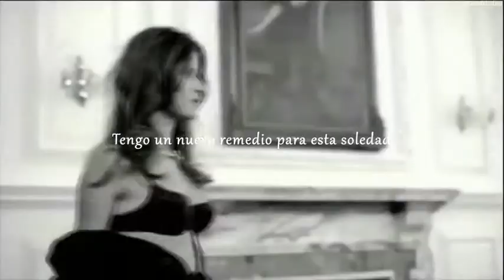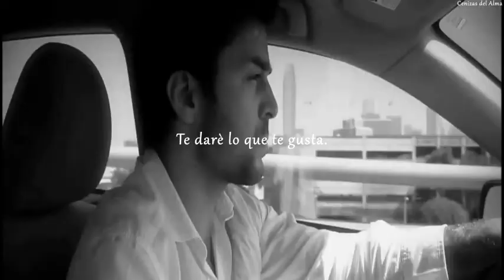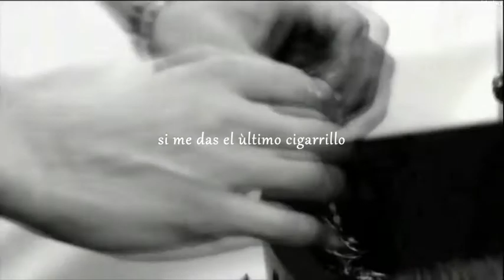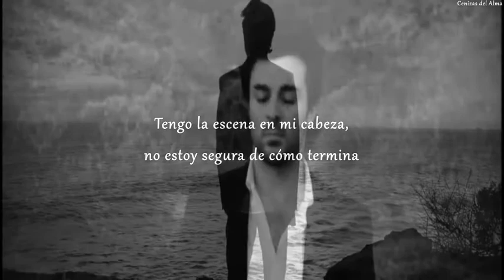Avril Lavigne - Give you what you like-(Te darè lo que te gusta) Subtitulado